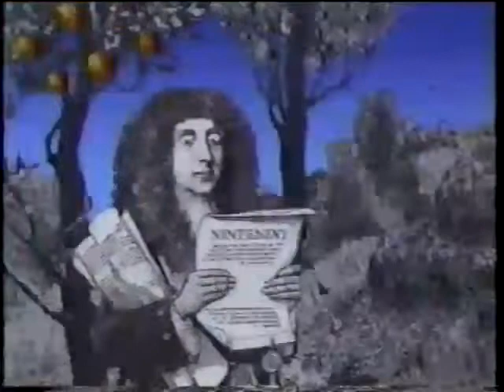1989 You Can't Do That On Television 'Punishment' | Full Episode with commercials Nickelodeon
Ross decides to punish the kids by having a different kid slimed during each link sketch. Adam Reid makes a guest appearance in this episode as his real-life role as a writer on the show, and is also slimed, prompting the only time in the show's history where someone wrote their own slime gag. 1988 Nickelodeon Slime-In Contest winner Jennifer Dudley (who was slimed three times, the only Slime-In winner to get the bucket more than once) likely had her sliming taped concurrently with the links in this episode in late 1988, as Chris, Jennifer and Carlos (along with Ted Wilson, who wasn't in this episode) appear briefly on the link set with Dudley after her sliming wearing the same outfits as in this episode. (Dudley's sliming was later used in promos for Nickelodeon Studios, despite the sliming being shot at CJOH in Ottawa and not in Orlando).